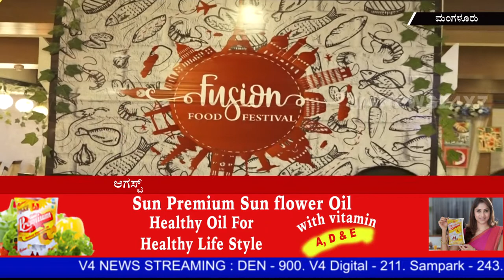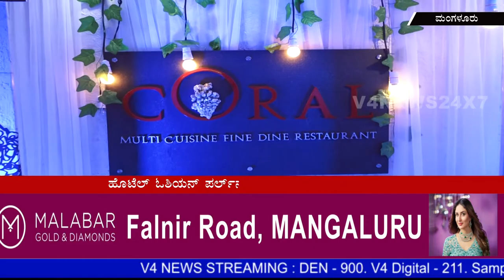THE OCEAN PEARL MANGALURU || FUSION FOOD FESTIVAL